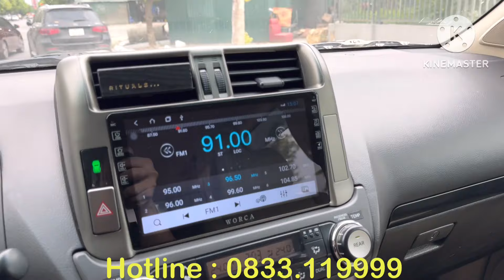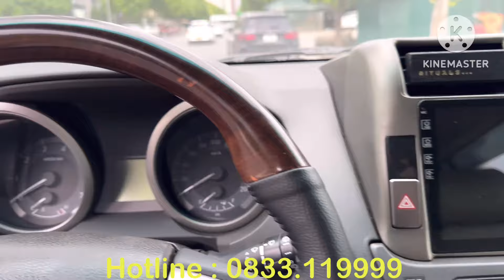PRADO TRUNG ĐÔNG LỐP TREO FULL 2021 Em Bán Hơn 700